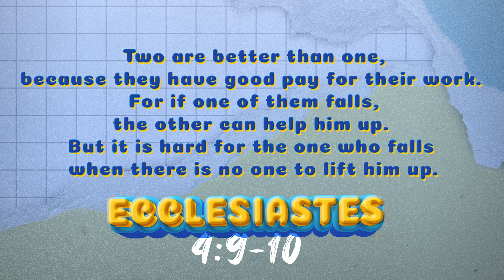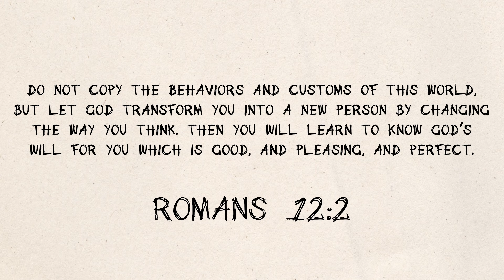How To Friend- You are the company you Keep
Join us as we learn "How to Friend" In this lesson, we will talk about choosing our friends wisely and how who we spend time with has a major effect on our life!